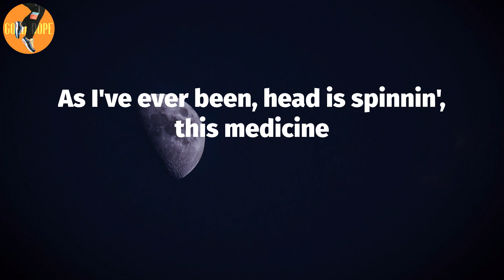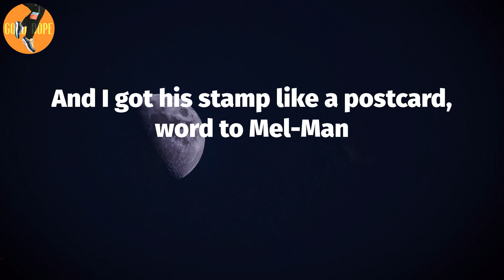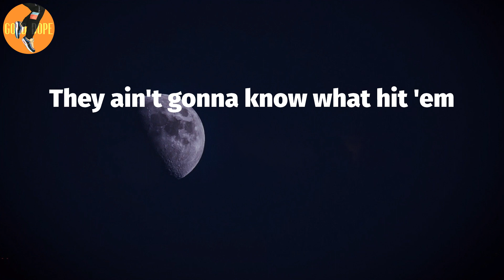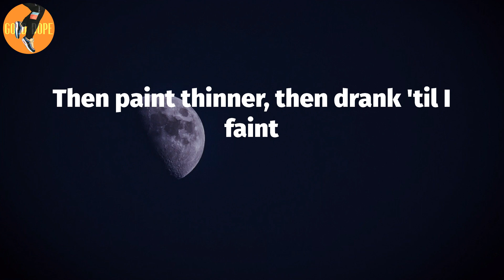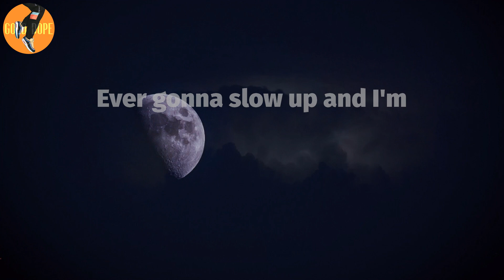Eminem - Venom (Lyrics)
Venom Lyrics:
Set you off 'til you
Scream, "piss off, screw you"
Knock knock, let the devil in, malevolent
As I've ever been, head is spinnin', this medicine
Screaming, "L-l-l-let us in"
L-l-lick like a salad bowl, Edgar Allen Poe
Of elephant manure
Hell, I meant Kahlúa, screw it, to hell with it
I went through hell with accelerants and blew up
My-my-myself again, Volkswagen, tailspin
Bucket matches my pale skin, mayo and
Went from Hellmann's and being rail thin, Filet-o-Fish
Scribble Jam, Rap Olympics '97 Freaknik
Proof's room slept on floor of 'da motel then
And I know they're gonna hate but I don't care, I
Barely can wait to hit 'em with the snare and the bass
Venom
(I got that) Adrenaline momentum (venom)
Not knowing when I'm
Ever gonna slow up and I'm
Ready to snap any moment-um
(When they get bit with the)
Venom
Thinking it's time to go get 'em
They ain't gonna know what hit 'em
I-i-it's evident I'm not done
V-venomous, the thoughts spun like a web and you just caught in 'em
Be strangled or attacked
Like, what's her name at the wheel?
Danica Patrick
Into ya, look back and it's just mangled steel
Slim be the combination of an actual kamikaze and Gandhi
Translation, I will probably kill us both when I end up
Back in India
You ain't gonna be able to tell what the fuck's happened
End of ya, when you're bit with the
Venom
Venom
E-E-Elliot phone home, ain't no telling when this chokehold
My fangs are in your throat, hoe
You're snake-bitten with my
Venom